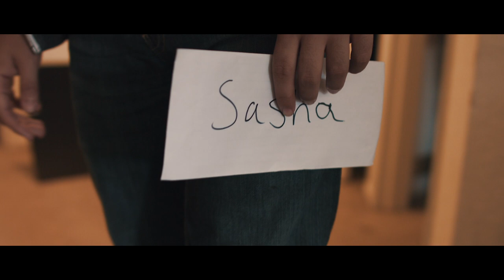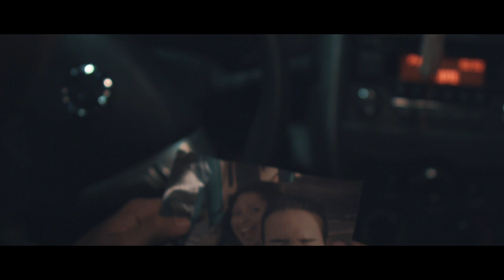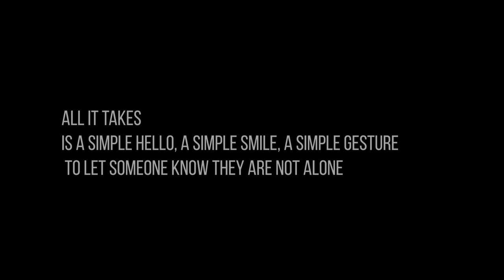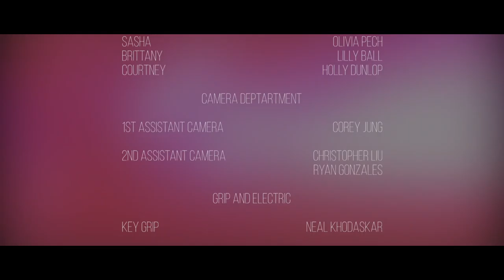Ignored (Short Film)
When Peyton finds himself feeling all alone in this world, he contemplates whether anyone would care if he was gone.

Starring: Joshua Seco and Olivia Pech